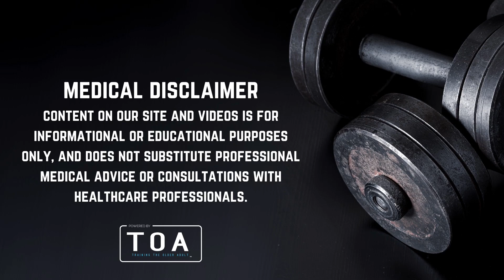Ageism, Is This a Real Thing? Let's Take a Look. (Note: This is one of my best videos IMO)